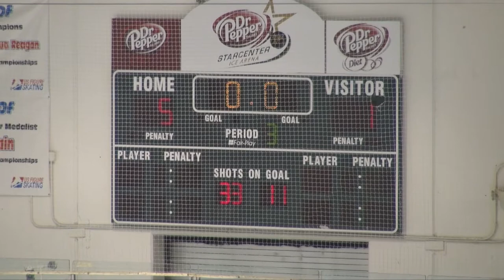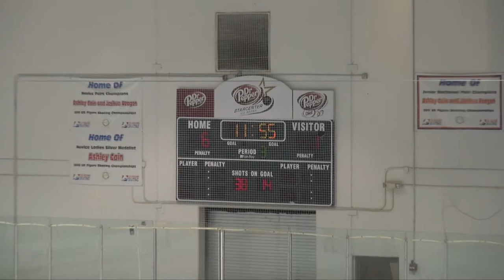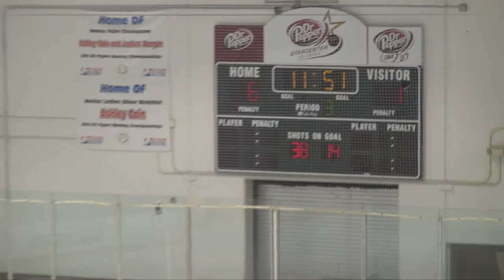Marcus Varsity Game on 2011-10-06 - 4 of 5